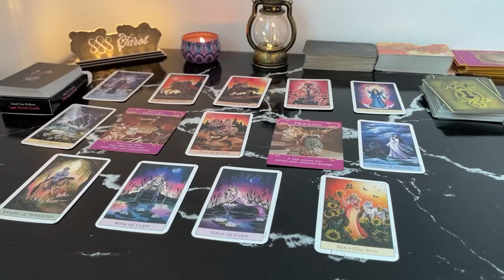AQUARIUS MAY 2024 - THEY’RE SCARED TO TALK TO THE AQUARIUS MAY TAROT LOVE READING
Hello!!!